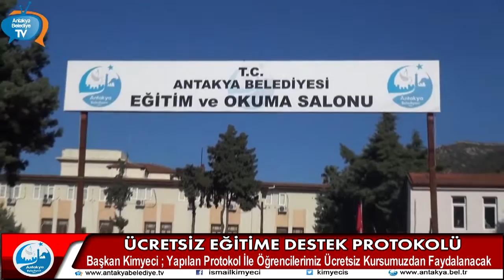ÜCRETSİZ EĞİTİME DESTEK PROTOKOLÜ